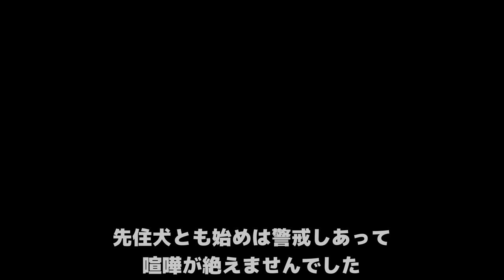子犬の１歳の誕生日を先住犬と一緒にお祝いしました!!【シーズー】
ふう　♀️　3歳
そら　♀️　1歳